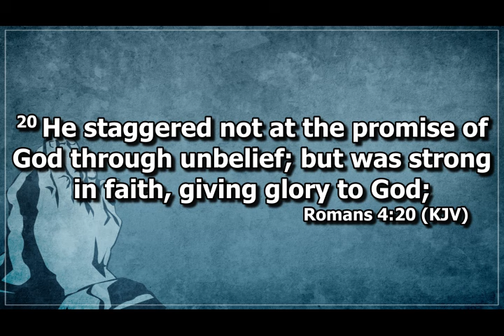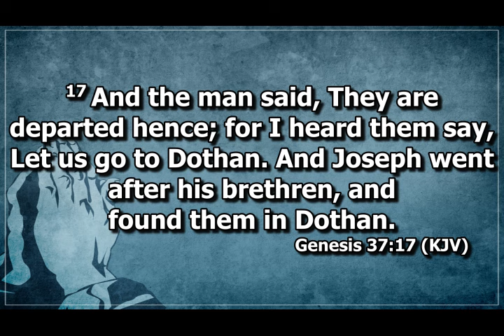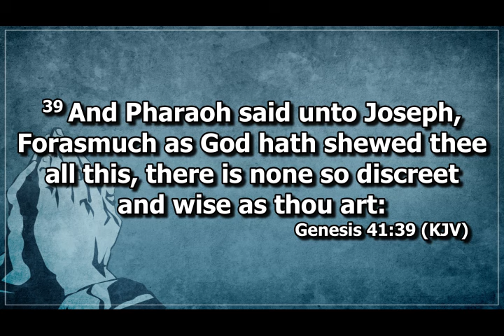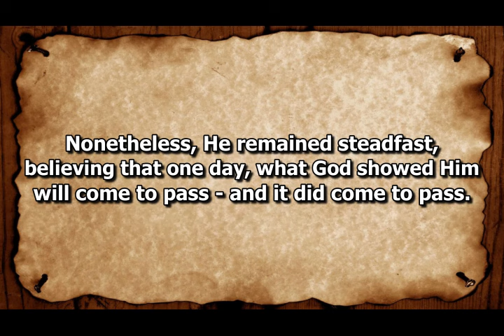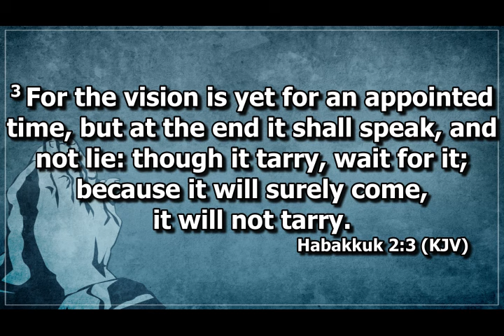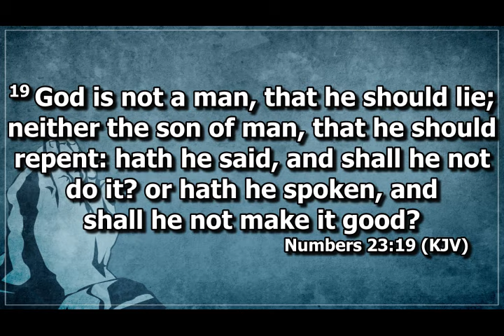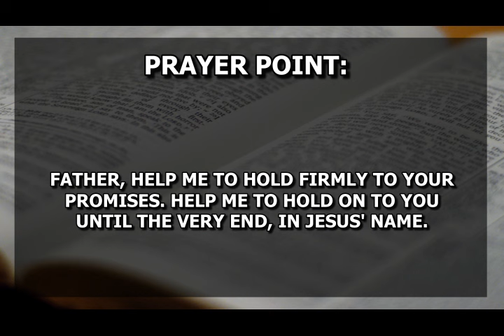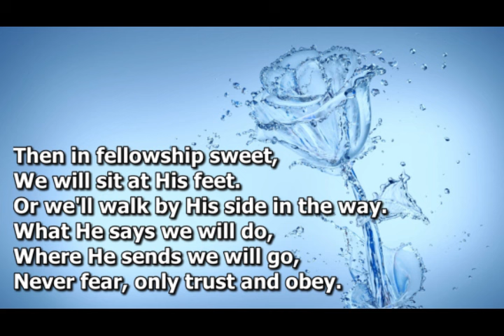Open Heavens Devotional For Saturday 24-02-2024 by Pastor E.A Adeboye (A Call To Tenacity)